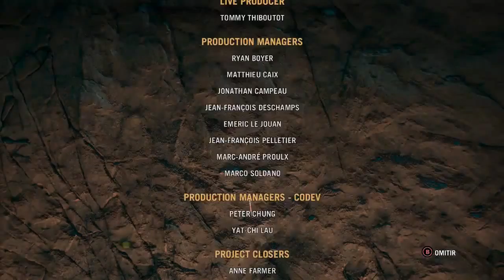Far Cry Primal con Fher Cap. FINAL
Vivamos una aventura de la antigûedad, rudimentaria y muy salvaje.
Far Cry Primal es un videojuego de acción y aventura en primera persona distribuido por Ubisoft y desarrollado por Ubisoft Montreal